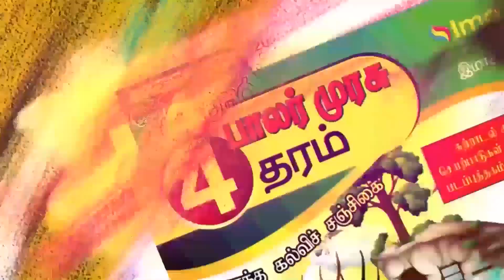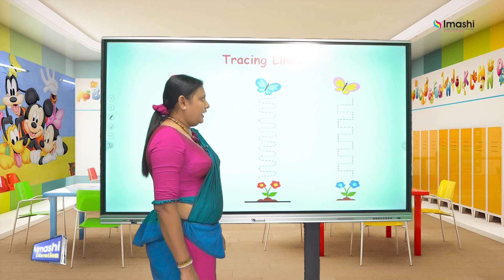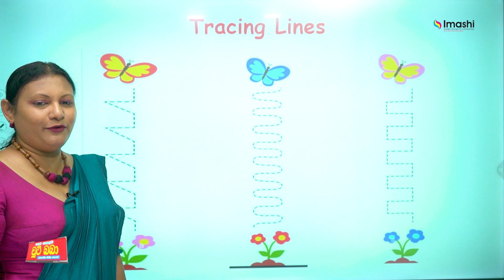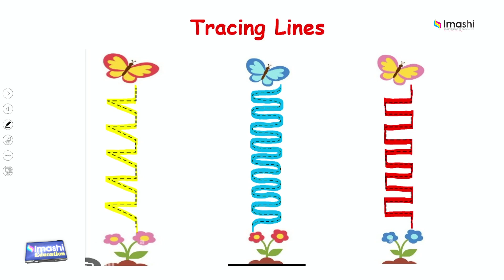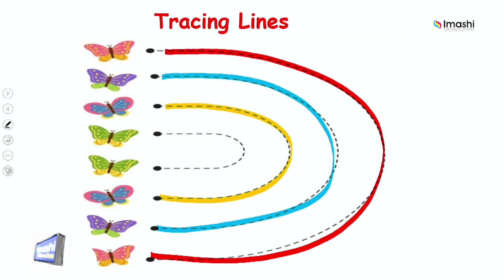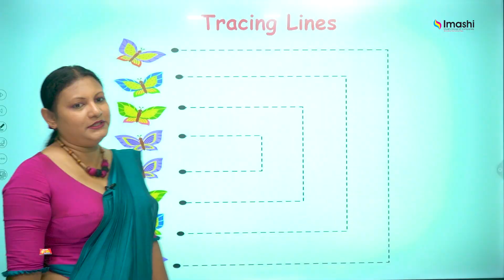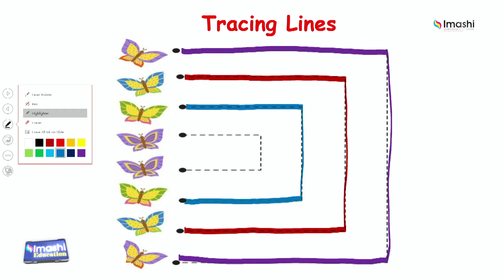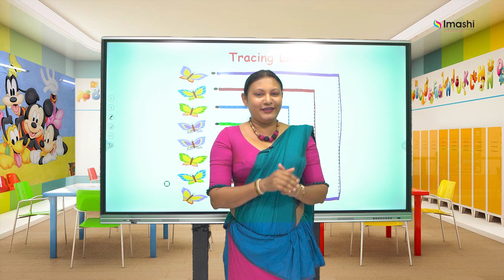චුටි බබා Online පෙරපාසල 01 - I කොටස | පෙර ලිවීම් | Imashi Education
චුටි බබා Online පෙරපාසල 01|  පෙර ලිවීම් |  Imashi Education

ජාතික ආධුනිකත්ව හා කාර්මික පුහුණු කිරීම්  අධිකාරියේ ගුරු උපදේශිකා , දකුණු ආසියා අන්තර්ජාතික උසස් අධ්‍යාපනය ආයතනයේ ගුරු  උපදේශිකා , කැස්බෑව සිප්නී පෙර පාසලේ විදුහල්පතිනි, නර්තන ආචාරිනී නවෝදා තරංගනී පෙරේරා මහත්මිය.